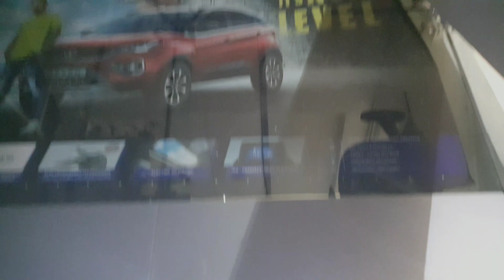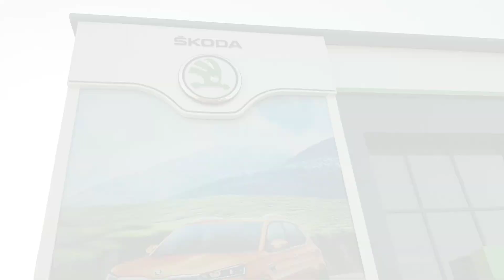New Car Vlog || Our Dream Car SKODA KUSHAQ మాఇంటి కి వచ్చేసింది 🥰